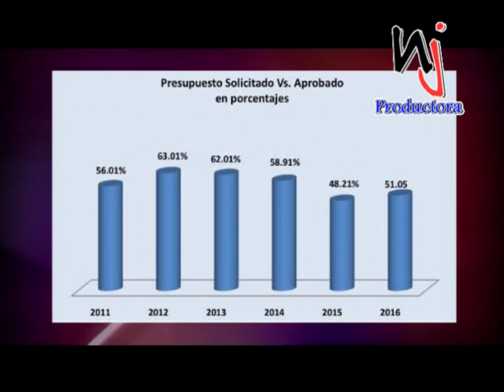Reportaje, jueces se unen a protesta exigiendo aumento de presupuesto